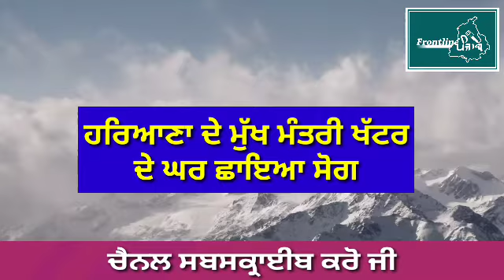punjab news । Punjab News Live । Punjab News Today । Punjab news Latest Today । punjabi news